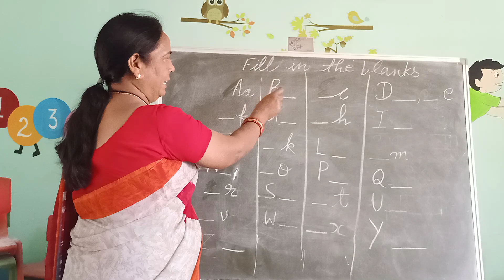Class K.G 2, Subject English, by Vidya Sharma, LFACHIRIMIRI